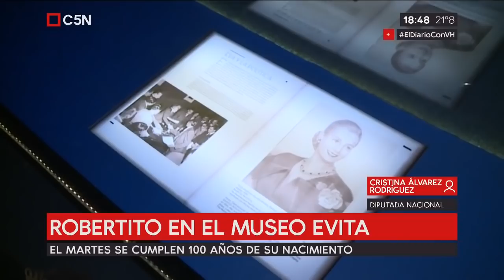Robertito en el Museo Evita por los 100 años de Eva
En el marco de los 100 años de Eva, recibimos a C5N en el Museo Evita para contar algunas de las actividades que estamos preparando.